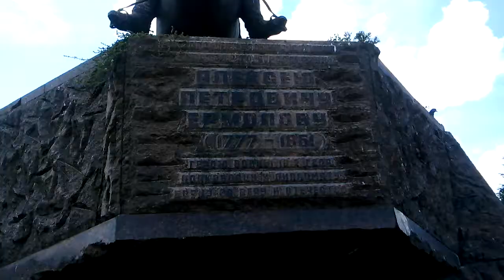Орёл памятник Ермолову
Памятник А.П. Ермолову установлен в центре Орла. Алексей Петрович Ермолов (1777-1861 годы жизни) - русский военачальник и государственный деятель, родившийся на Орловщине, участник многих крупных войн, которые Российская империя вела с 1790-х по 1820-е, герой Кавказской войны, участник Отечественной войны 1812 года. Ермолов был похоронен Ермолов в Орле на Троицком кладбище. В 1911 году по решению городской Думы именем А.П. Ермолова была названа улица (ныне - Пионерская). Также было объявлено о сборе средств на установку памятника генералу. Деньги на памятник были собраны, однако сначала помешала Первая мировая война, а затем октябрьский переворот окончательно похоронил эти планы. Вторую попытку установить памятник предприняли почти через 100 лет. На площади Ермолова был разбит живописный сквер, где 4 июня 2002 года был заложен камень с памятной надписью, что на этом месте будет открыт памятник Ермолову. Памятник великому орловцу был создан московским скульптором Равилем Юсуповым в 2011 году. За основу скульптор взял образ Медного всадника в Санкт-Петербурге, лицо Ермолова воссоздано по картине английского художника Джорджа Доу. Величественный монумент был открыт 27 июля 2012 года. Высота скульптуры составляет пять с половиной метров, а постамента — четыре метра.